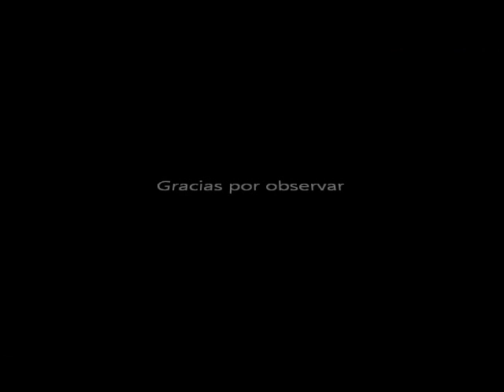SEÑORITA HUILA 2010 NATALIA VALENZUELA CUTIVA